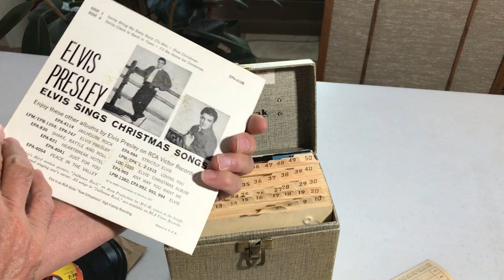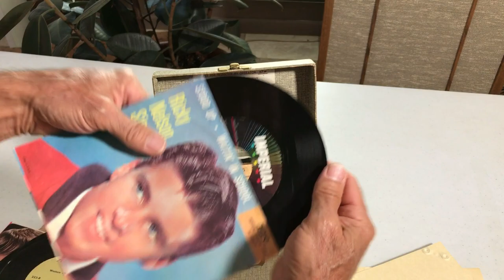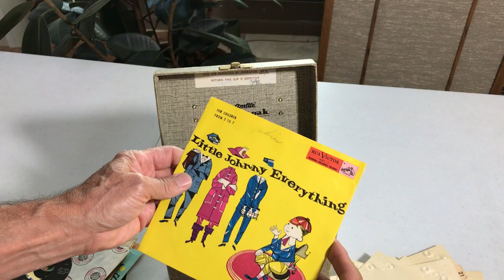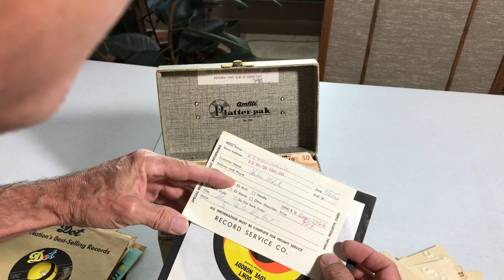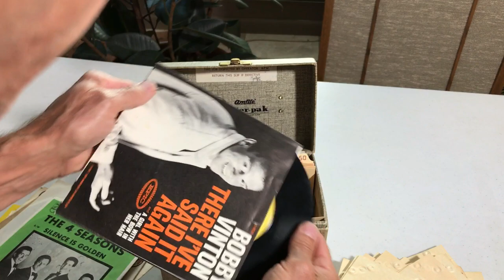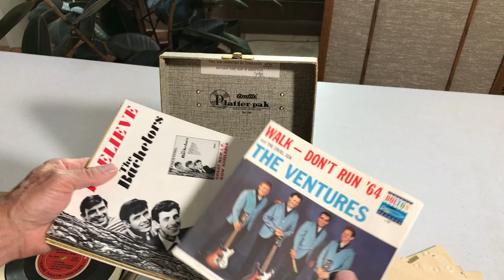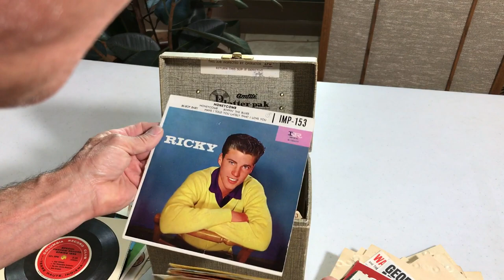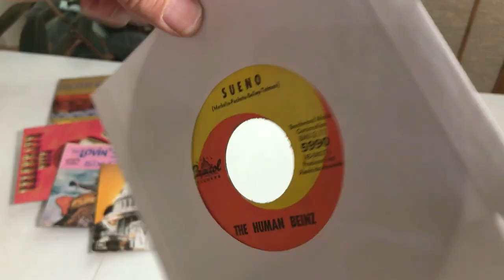First look, 45 RPM finds July 17, 2020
Here's a typical yard sale find, a Platter Pak filled with 45's.  I only looked at the first few and seeing late 1950's and early 60's records in decent condition, offered the seller ten dollars which was gladly accepted.  Join me know as I dig into the mystery box of seven inchers.  What will we find, junk or gem?